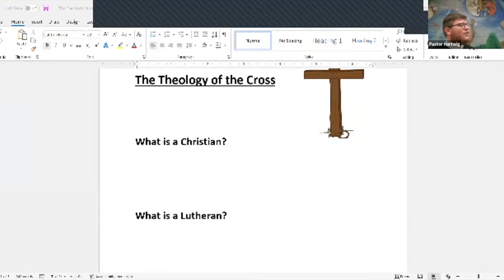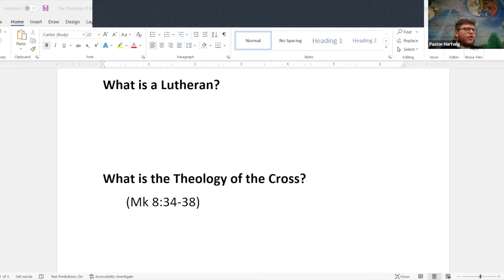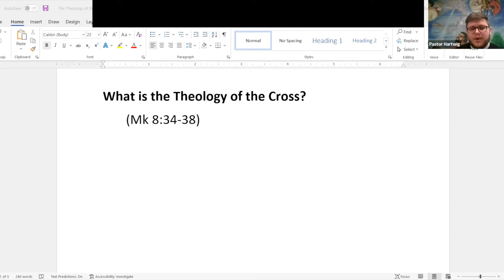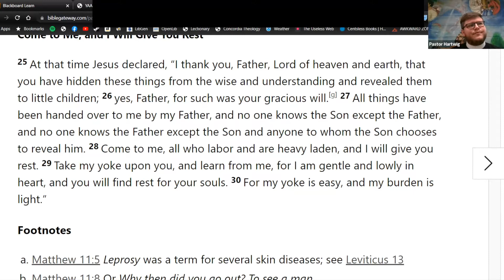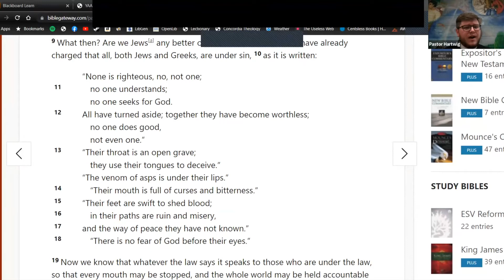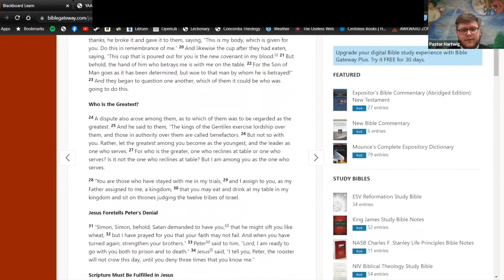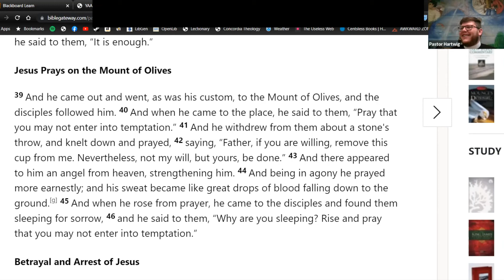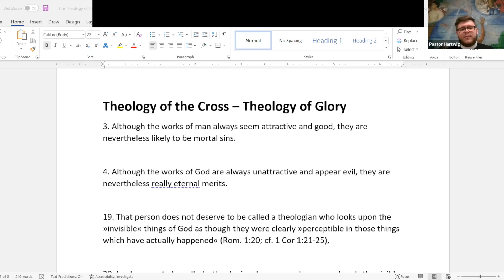2-27-2022 ABS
Adult Bible Study